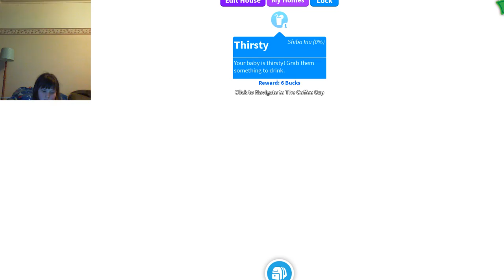Warren Smith Live Stream